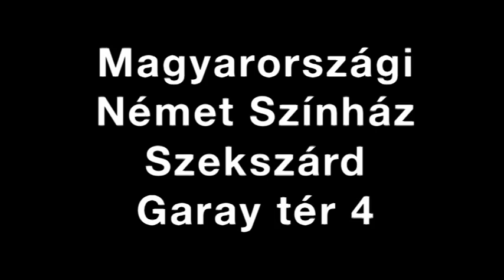Gyuszi a nyuszi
Dezső: Horgász Dezső
Ötci: Tom Pilath
Kamera: Robert Martin